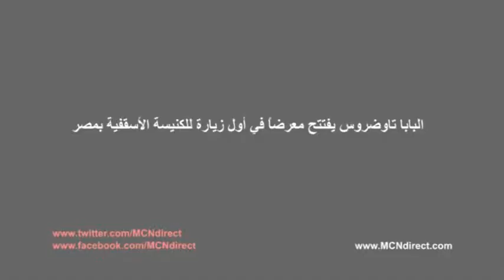Pope Tawadros First Visit to a Protestant Church